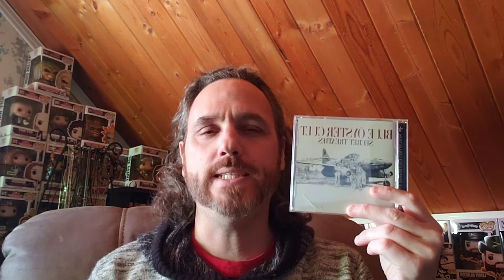Album Review 38 - Blue Oyster Cult - Secret Treaties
One of their early albums that doesn't contain the big hits, but contains some of their best.